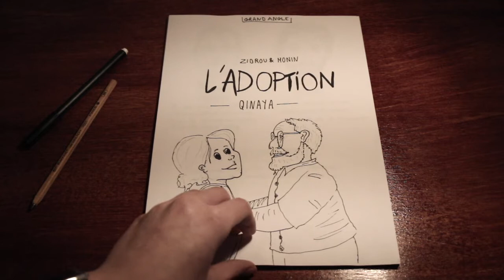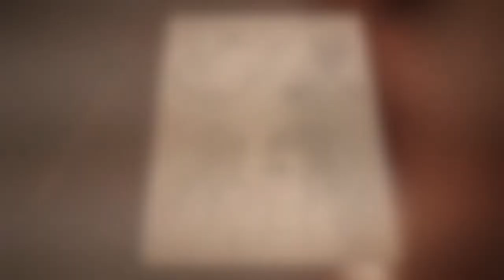MDB l'adoption (critique sur l'adoption de Zidrou et Monin)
1ER PRIX CATÉGORIE INDIVIDUELLE
Vidéo présentée au concours de la critique littéraire filmée pour l'édition 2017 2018 par le lycée Saint Nicolas-La Providence de Montauban de Bretagne. Anaïs Buan, 1ere Sapat, catégorie individuelle.